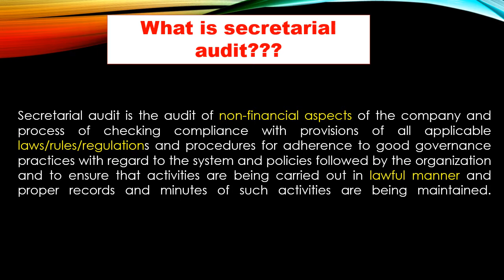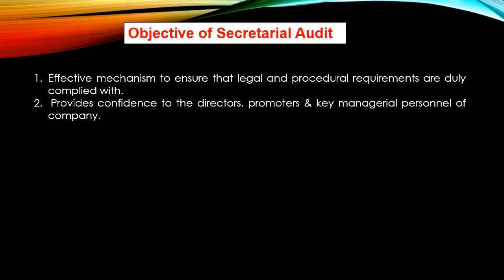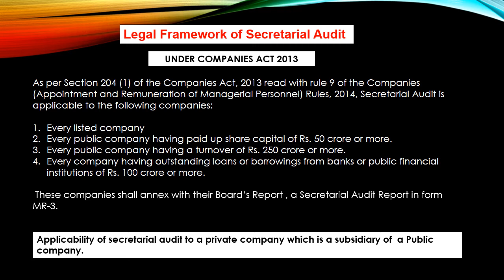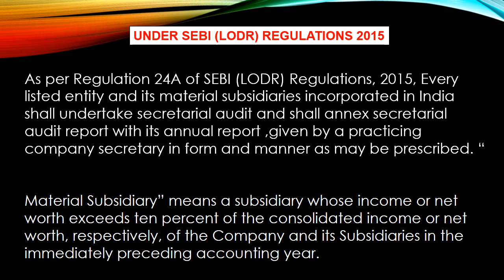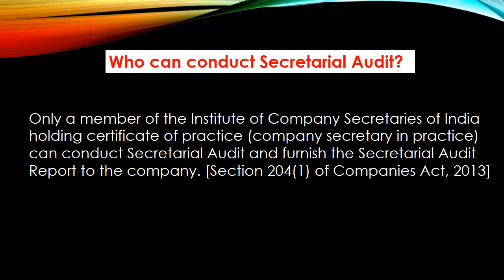SECRETARIAL AUDIT।। SECTION 204 OF COMPANIES ACT 2013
What is secretarial audit?
which companies are required to get the secretarial audit done?